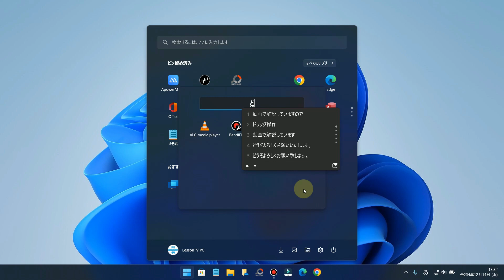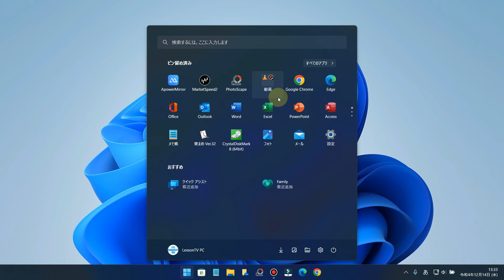Windows11のスタートメニューのアプリをフォルダーでまとめて管理する方法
■使用ソフト

この動画では、Windows11のスタートメニューのアプリをフォルダーでまとめて管理する方法を解説しています。